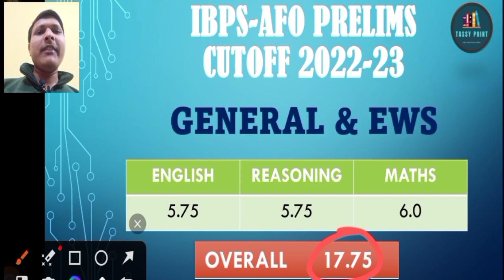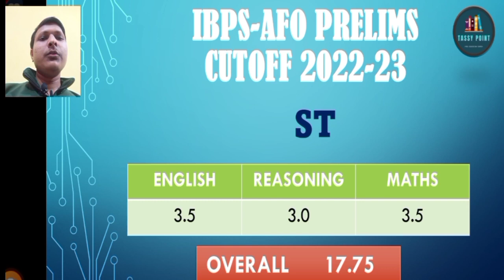IBPS AFO Prelims CUTOFF 2022-23 Released | Sectional and Overall cutoff Category wise | Tassy Point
IBPS AFO Prelims cutoff 2022-23

Get all the latest updates on the IBPS AFO cutoff 2022-23 and find out what the expected cutoff marks are for this year's exam. Our expert analysis and in-depth analysis of the results will help you stay ahead of the competition and prepare for the next stage of the selection process. Don't miss out on this informative video that will give you an edge in your preparations for the IBPS AFO exam. Watch now!

➡️ Telegram channel for PCB/PCM Free Study Material & Previous Year Question Paper (English+Hindi)

IBPS AFO Result and Cutoff Analysis
 IBPS AFO Result and Cutoff 2022-23

"Get all the latest updates on the IBPS AFO Result 2022-23 and find out what the expected cutoff marks are for this year's exam. Our expert analysis and in-depth analysis of the results will help you stay ahead of the competition and prepare for the next stage of the selection process. Don't miss out on this informative video that will give you an edge in your preparations for the IBPS AFO exam. Watch now!

Overall, the cut-off marks are 17.75 Marks. Candidates who score above this range will have a higher chance of clearing the preliminary exam and proceeding to the next stage of the selection process.

To perform well in the exam, candidates are advised to focus on their weaker sections and improve their time management skills. Regular practice and mock tests will help in improving speed and accuracy. Also, candidates should have a good understanding of the key topics and concepts related to agriculture and rural development as the majority of questions are expected from this section.